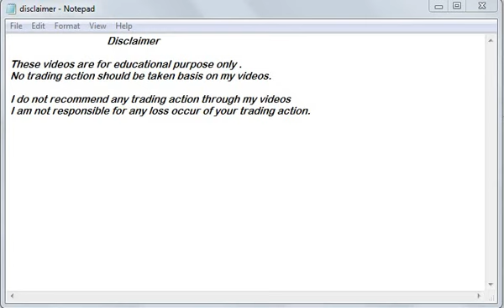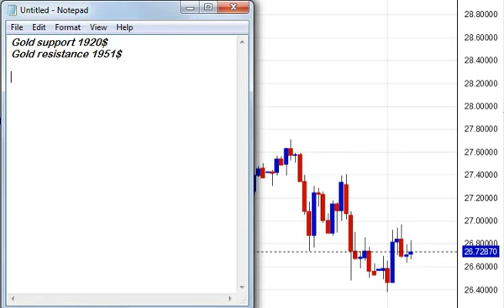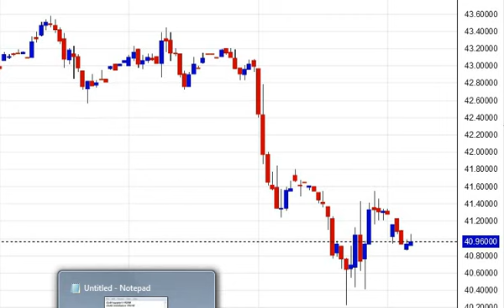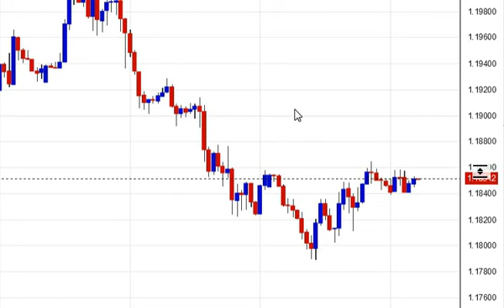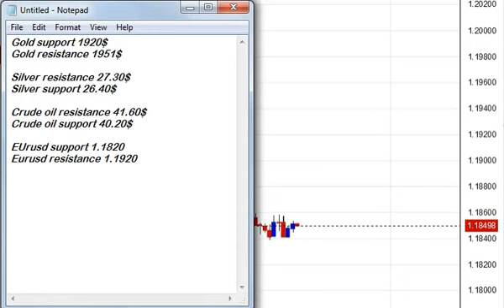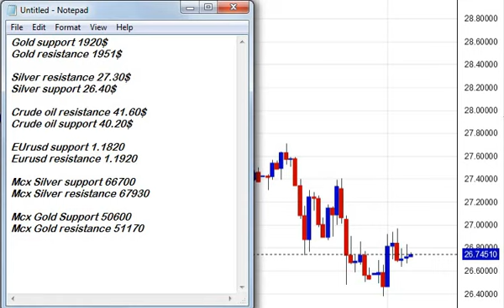Gold forecast ahead of US unemployment rate numbers | Silver technical analysis today 04th Sept 2020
Monday to Friday : Morning levels of Copper, NG & Zinc, Gold, Silver , Crude oil Evening levels ( after 5 )  + Weekly Gold , Silver & Crude oil levels